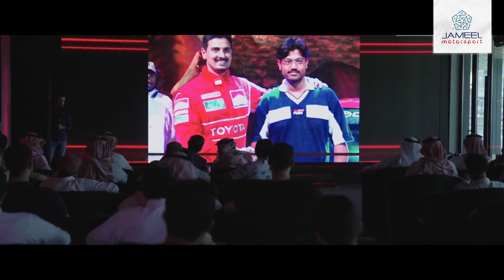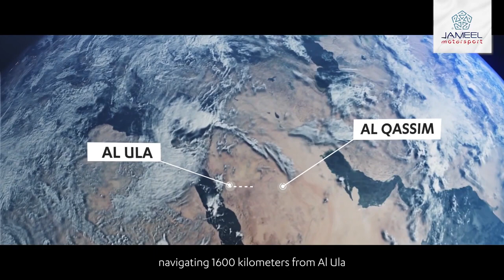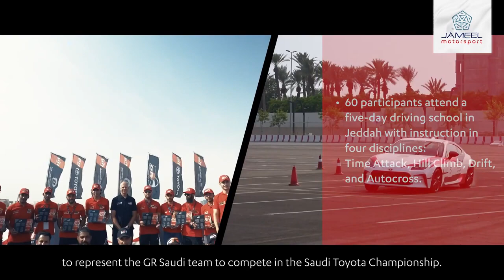Jameel Motorsport Heritage Video short edit EN VO Subs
A DRIVING AMBITION
Since 1997, we have been committed to encouraging Saudi Arabia’s motorsports scene, creating opportunities at all levels.
From supporting the legendary Saudi Arabian rally driver Captain Abdullah Bakhashab (WRC 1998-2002) in the 1997 Middle East Rally Championship, to initiating the first race in the Saudi Arabia in 2001 – the Toyota Race of Champions – to, most recently, the first all-female Rally Jameel, we’ve played a significant role in developing the sport in Saudi Arabia.

We’re fostering the motorsport heroes of today . . .  and tomorrow.  Supporting key talent who are global heralds for the sport.